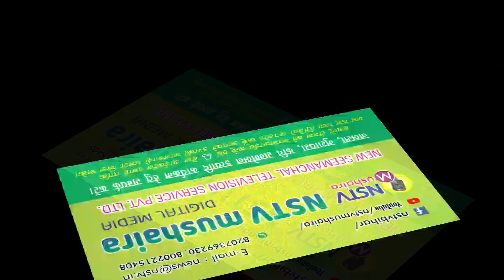Saawan Ke Jhoolon Ne Mohammad_Aziz,live concert in muzaffarpur bihar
Song : Saawan Ke Jhoolon Ne
Movie : Nigahen
Star cast : Sunny Deol, Sridevi
Singer : Mohammad Aziz
Music Director : Laxmikant-Pyarelal
Lyricst : Anand Bakshi